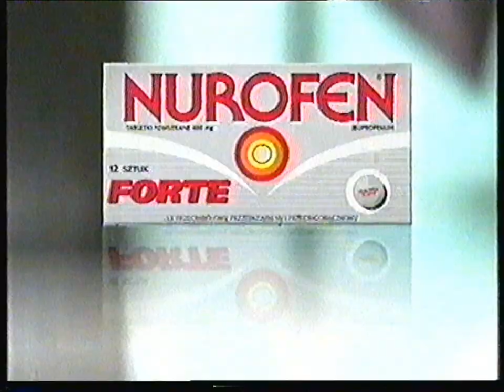Polsat - reklamy z 9 maja 2001 roku